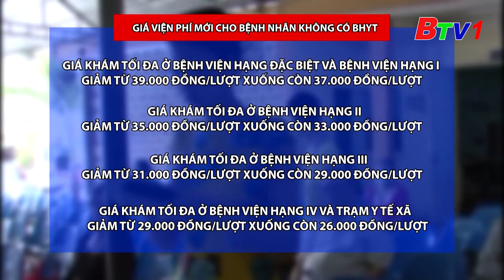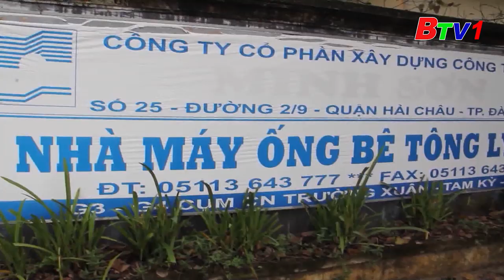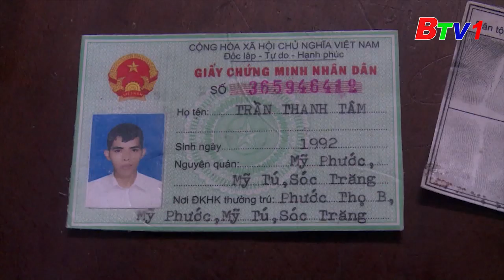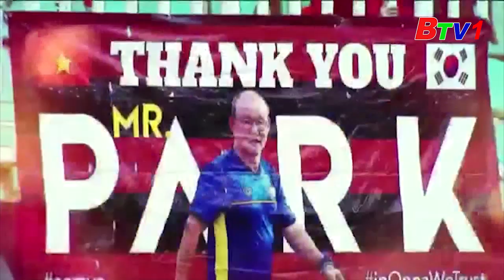Không khí trước trận chung kết lượt về AFF Cup 2018